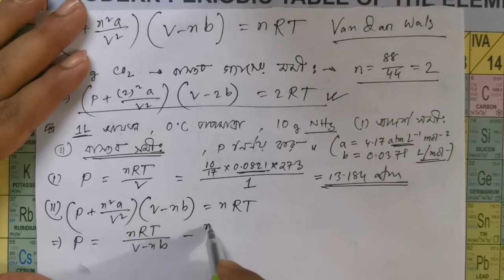Deviation of Real Gases from Ideal Behaviour।। Van Der Waals Equation ।। HSC Chemistry:: Tanvir Sir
একাদশ দ্বাদশ শ্রেনীর রসায়ন ক্লাস । ২য় পত্রের ১ম অধ্যায় - পরিবেশ রসায়ন। (Lecture - 06)
(বাস্তব গ্যাসের আদর্শ আচরণ থেকে বিচ্যুতির কারণ ও প্রয়োজনীয় ত্রুটি সংশোধন, ভ্যান ডার ওয়ালস সমীকরণ প্রতিপাদন এবং গানিতিক সমস্যার সমাধান, বাস্তব গ্যাসের আদর্শ আচরণের শর্তসমূহ )
মোঃ তানভীর আহমেদ
প্রভাষক (রসায়ন)
সেন্ট গ্রেগরিজ হাই স্কুল এন্ড কলেজ, ঢাকা ।
মুঠোফোনঃ ০১৯১৩৯৮৮৪০৯
In this video, I have discussed about the Deviation of Real Gases from Ideal Behaviour, Necessary Corrections for Real Gases to Behave Ideally, Conditions for Ideal Behavior of Real Gases, Van Dar Waals Equations. If you have any question regarding lecture then comment below the video, don't hesitate to like, share and also don't forget to subscribe my channel.(ভিডিওটা ভালো লাগলে লাইক দাও, কমেন্ট করো এবং  সাথে শেয়ার করো। এছাড়াও চ্যানেলটা ঘুরে দেখো আশা করি আরও ভালো কিছু দেখতে পাবে । ধন্যবাদ । )
Deviation of Real Gases from Ideal Behaviour।।Van Der Waals Equation।।Environmental Chemistry

HSC CHEMISTRY::2nd Paper:: Chapter 3(Quantitative Chemistry)

SSC and HSC Online Chemistry Class of Tanvir Sir(Lecturer, St. Gregory's High School and College,Dhaka)

online chemistry course,live chemistry class Physical_Chemistry inorganic_chemistry bio-chemistry, magical experiments of chemistry, learn chemistry for beginners,
Limiting Reactant, Avogadro Number, college chemistry, high school chemistry, chemistry homework help, chemical reaction, chemical compounds, chemistry element,
chemistry basics, chemistry problems, chemistry practice, hsc chemistry class 1st paper, hsc chemistry class 2nd paper,
hsc chemistry class 1st paper 2nd chapter 3rd chapter 4th chapter, hsc chemistry class 2nd paper 2nd chapter organic chemistry,
hsc chemistry class 2nd paper 3rd chapter 4th chapter, online chemistry tutorial,